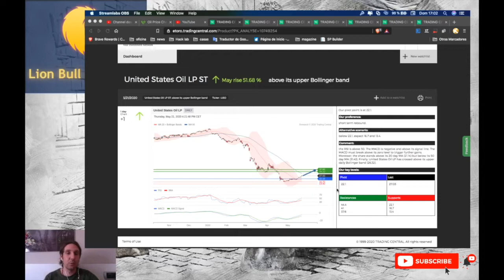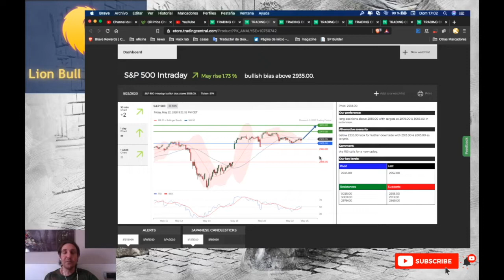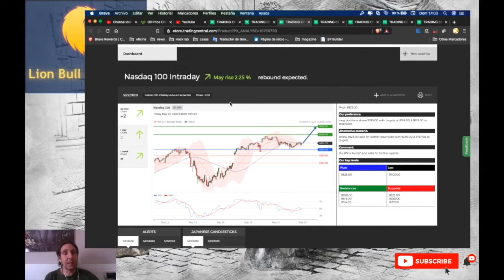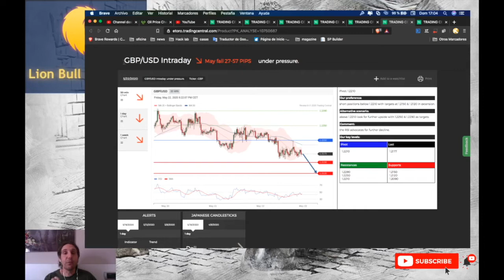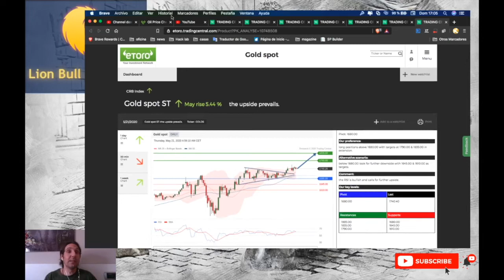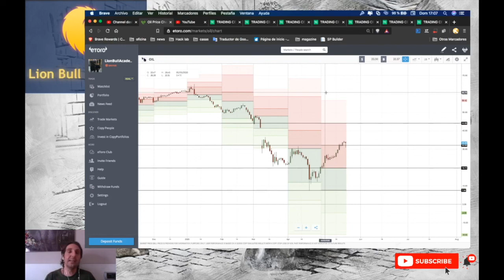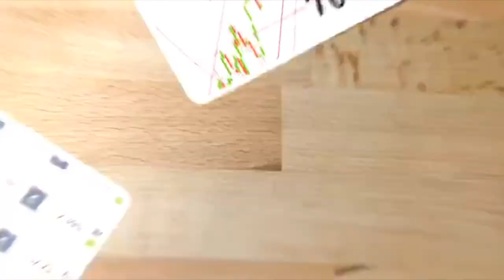Analysis of the week 25:29 May 2020 Etoro Trading central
Telegram English

eToro (EU) Ltd, licensed and regulated by the Cyprus Stock Exchange Commission (CySEC) under license # 109/10.

eToro (UK) Ltd, licensed and regulated by the Financial Conduct Authority (FCA) under license FRN 583263.

eToro AUS Capital Pty Ltd, is the holder of an Australian Financial Services License (AFSL) 491139 issued by the Australian Securities and Investments Commission (ASIC).

The wallet is provided by eToro X Limited ("eToro X"). eToro X is a regulated DLT provider licensed by the Gibraltar Financial Services Commission under the FSC1333B Licensed Financial Investments and Fiduciary Services Act.

This content is for informational and educational purposes only and should not be considered an investment advice or investment recommendation. Past performance is not an indication of future results. CFDs are leveraged products and carry a high risk to your capital.